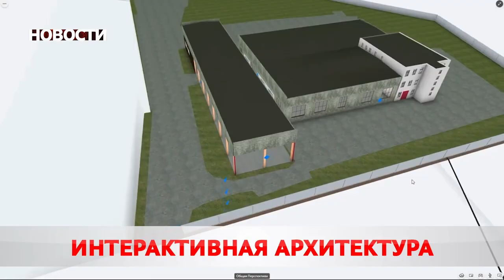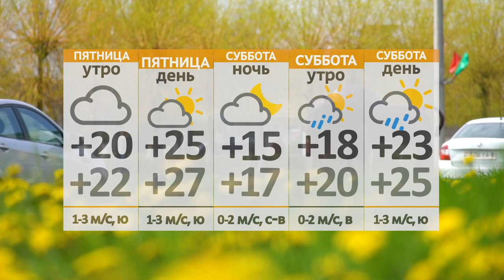Новости 09 06 22